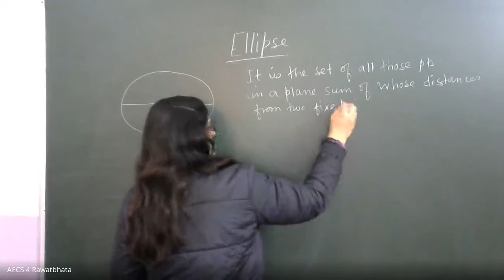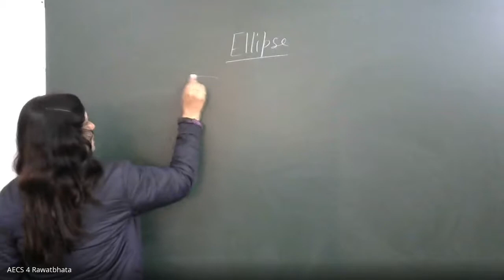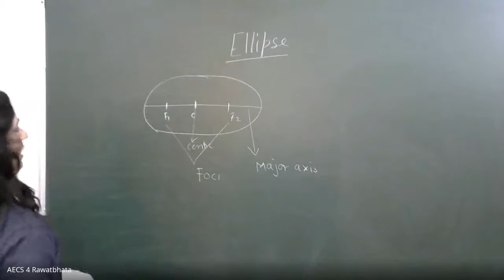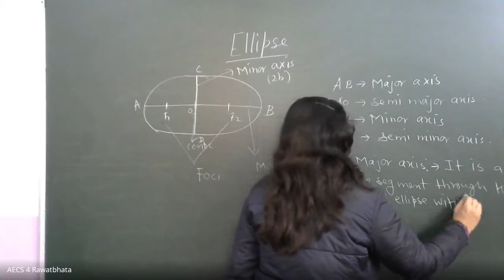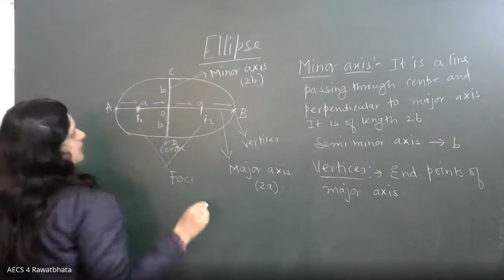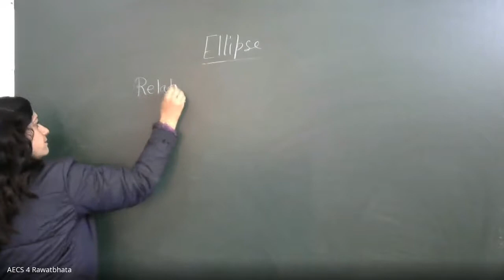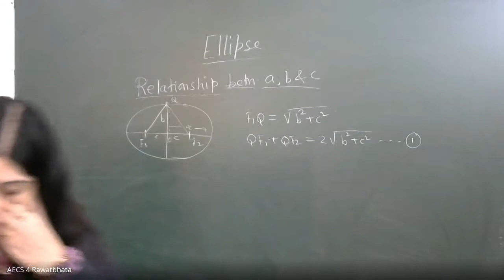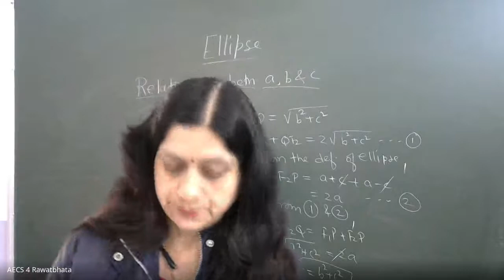Class XI Mathematics, Conic Sections, Ellipse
Ms Bharti Jain
AECS-4, Rawatbhata